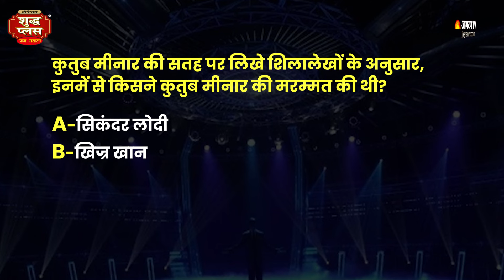KBC 16: Qutub Minar से जुड़े इस सवाल का contestant और audience दोनों के पास जवाब नहीं | Sony Liv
Kaun Banega Crorepati मनोरंजन के साथ-साथ ज्ञान बढ़ाने वाला show भी है। इसी वजह से यह लोगों के बीच इतना ज्यादा पॉपुलर है। KBC के सवालों पर कई बार अच्छे-अच्छे पढ़े-लिखे लोग भी फुस्स हो जाते हैं। Sony Liv channel पर telecast हो रहे KBC 16 के हालिया episode में एक contestant के साथ भी कुछ ऐसा ही हुआ।